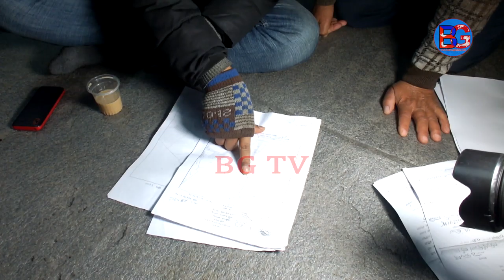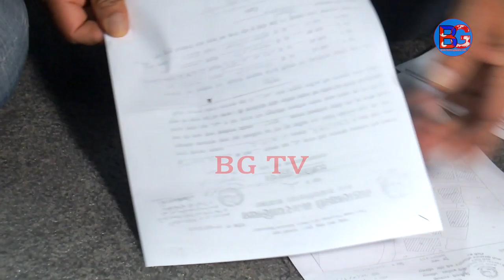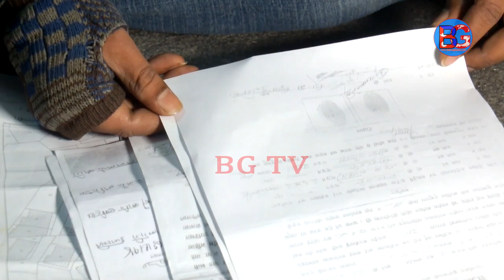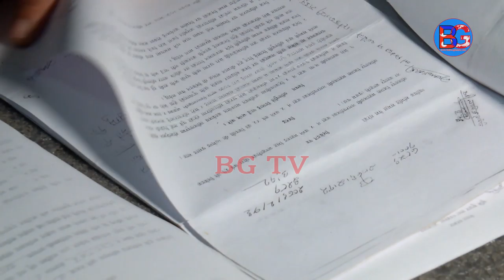मन्त्रि Prabhu sah का दाइले गरे यस्तो kanda , Ghatana का पिडित र Punya Gautam मिडियामा || BG TV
यदि तपाइहरुको गाउँ , सहर अथवा घर वरिपरि यस्तै कुनै घटना, प्रतिभा वा अपराध लुकेका छन भने कृपया BG TV अथवा हामीलाई सम्झनु होला : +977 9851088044

BG TV is working on the latest news and interviews on politics , film , ghatana and kanda on the sorroundings with in Nepal and World News in Nepali . We always deliver news and interview on the current situation in nepali with its headquater in Kathmandu, Nepal .

It's a BG TV Production.

हेर्नुहोस यो BG TV मा

Guest: Nar Bahadur Bhandari / Punya Gautam
Presenter : Sudan Kharel
Camera : Shishir Bhandari

Edit : Khagendra kharel - SG Production

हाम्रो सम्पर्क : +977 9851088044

BG_TV is authorized to upload this video. Using of this video on other channels without prior permission of BGTV will be strictly prohibited.(Embedding to the websites is allowed.)

bg tv
bgtv
bg_tv
BG_TV
BT TV
BGTV
nepali interviews
latest interview
latest news
interview latest
new interview
bishwa ghatana latest interview
interview nepali
nepali congress
kulman ghising
hem raj thapa
hemanta sedhai
mukunde
gagan thapa
sher bahadur deuwa
prachanda
ram bahadur thapa
ram narayan bidari
bijay shahi
bhagya neupane
balkrishna neupane
surendra bhandari
borna bahadur karki
punya prasad prasai
bishnu bhattarai
hem bikram silwal
surya nepal
bablu gupta
rajesh hamal
rajesh payal rai
nepali movie
nepali film
nepal ghatana
nepali interview latest
kathmandu news
nepali online news
news nepal today
political interview nepal latest
latest nepali interview
latest news nepal
latest nepali comedy
nepal
nepali funny interview
political interview
politics
rajniti
raajniti
interview politics
nepali interview politics
new interview nepali
new nepali interview
new nepali interview 2020
new nepali news today 2020
news of nepal today
aajako news
kathmandu kanda
nepali hatyakanda
hatya kanda
kathmandu
lalitpur
bhaktapur
biratngar
birgunj
butwal
sindhuli
ghatana nepali
kathmandu hatyakanda
hatyakanda
nepali kanda victim
new news nepali
nepali latest news
new ghatna
hatya kanda nepali
news of nepal
nepali kanda interview
nepalinews
satya ghatna nepali
nepali ghatana 2020
new nepali samachar
nepali new kanda news
news in nepali
news nepali news
new nepali kanda
sangita basnet
nepal ko ghatna
nepali
nepali satya ghatna
new ghatana
new news
samachar nepali
ghatna in nepal
nepal ghatna
nepal news today
nepali new kanda
sudankharel
latest news nepali
nepal kanda
nepali news
punya gautam
kp oli latest speech
kp oli speech today
mukunda ghimire
bardibas news today
nepali ghatna
ghatana
pm oli speech today
news
nepal news
kp oli live
kp oli
oli speech today
punya gautam interview
mukunde interview
nepali political interview latest
punya gautam latest interview
new nepali news
kp oli interview
nepali samachar
kp oli news today
nepali ghatana
news nepal
ghatna
kp oli speech
news nepali
nepali politics
kp oli latest interview
nepali kanda
kp oli live today
kp oli news
k p oli latest speech
kp oli sambodhan live
kp oli speech today live
bardibas kanda
nepali rajniti
nepal politics today
latest nepali news
gagan thapa latest speech
bardibas news
nepali interview
nepali new news
ghatna nepali
rupak bansuri